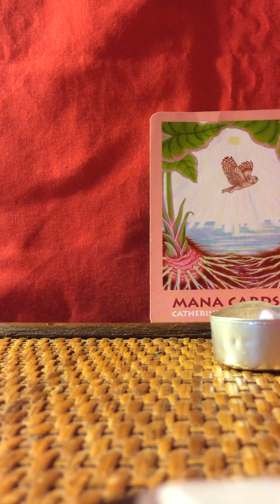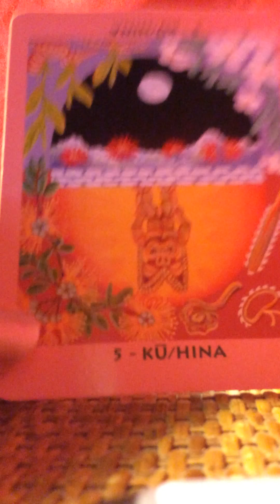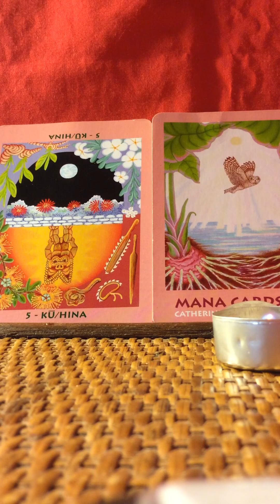SAGITTARIUS FEBRUARY 2018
SAGITTARIUS FEBRUARY 2018 GENERAL READING MANA ENERGY